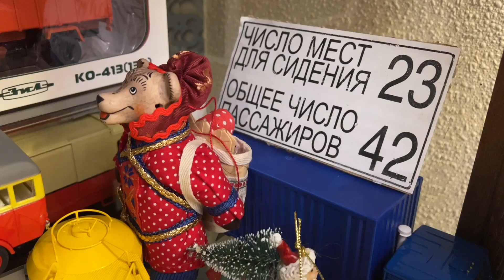Тбилиси. Общественный транспорт времен СССР в коллекции Михаила Робакидзе. Очередное пополнение.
Благодарность компании “unoMAG.ru - масштабные модели” за внимание и позитив!